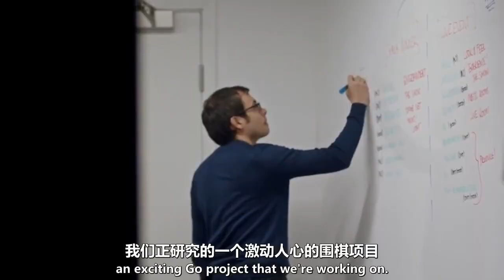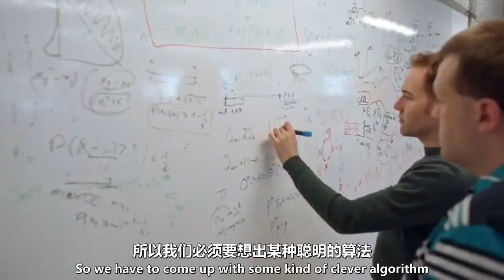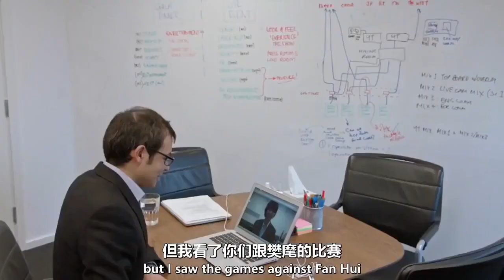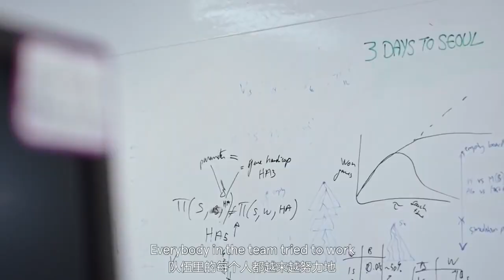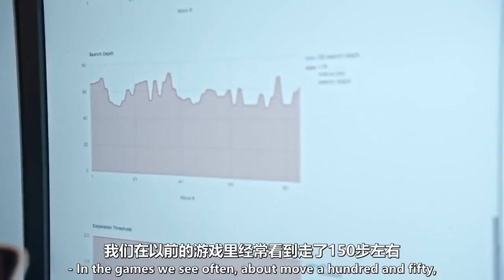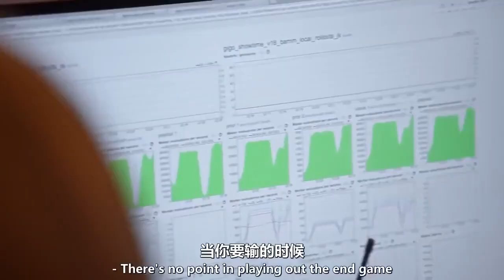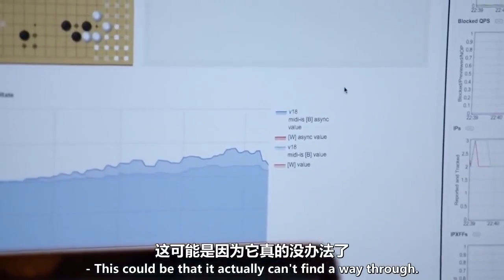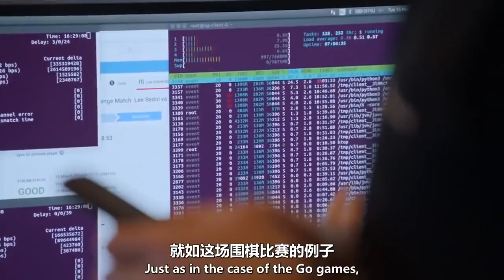AlphaGo 世紀對決 highlights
AlphaGo世紀對決是一部圍棋紀錄片，記錄AlphaGo從出道至2016年AlphaGo李世乭五番棋的過程。
On March 9, 2016, the worlds of Go and artificial intelligence collided in South Korea for an extraordinary best-of-five-game competition, coined The DeepMind Challenge Match. Hundreds of millions of people around the world watched as a legendary Go master took on an unproven AI challenger for the first time in history.

Directed by Greg Kohs and with an original score by Academy Award nominee Hauschka, AlphaGo had its premiere at the Tribeca Film Festival. It has since gone on to win countless awards and near universal praise for a story that chronicles a journey from the halls of Oxford, through the backstreets of Bordeaux, past the coding terminals of DeepMind in London, and ultimately, to the seven-day tournament in Seoul. As the drama unfolds, more questions emerge: What can artificial intelligence reveal about a 3000-year-old game? What can it teach us about humanity?

Best documentary winner: Denver International Film Festival (2017), Warsaw International Film Festival (2017), and Traverse City Film Festival (2017).

Official selection at Tribeca Film Festival (2017), BFI London Film Festival (2017), and Critics' Choice Documentary Awards (2017).

"I want my style of Go to be something different, something new, my own thing, something that no one has thought of before." Lee Sedol, Go Champion (18 World Titles).

"We think of DeepMind as kind of an Apollo program effort for AI. Our mission is to fundamentally understand intelligence and recreate it artificially." Demis Hassabis, Co-Founder & CEO, DeepMind.

"The Game of Go is the holy grail of artificial intelligence. Everything we've ever tried in AI, it just falls over when you try the game of Go." Dave Silver, Lead Researcher for AlphaGo.